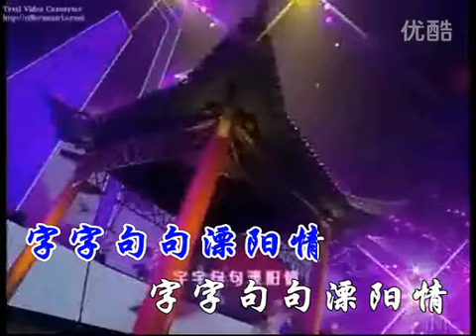汤灿 山水茶歌溧阳请KTV版 清晰度高